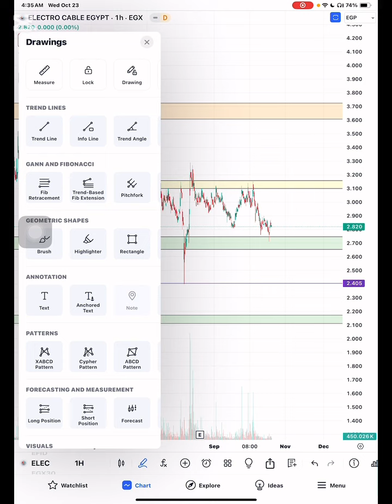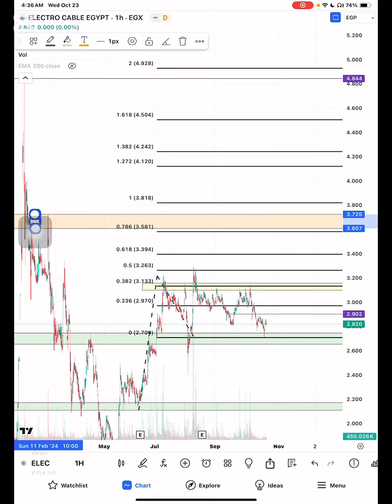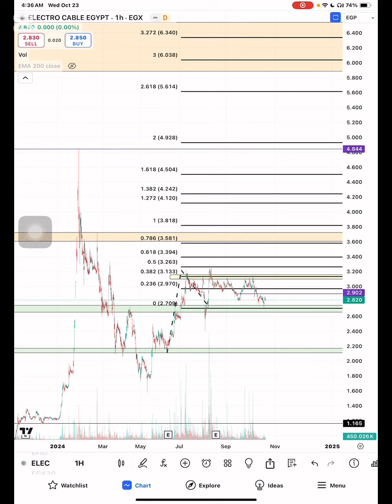تحديث الكابلات الكهربائية ELEC